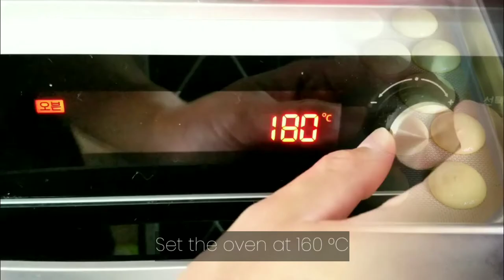How to make Korean Banana Milk Macarons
Delicious French macarons filled with Korean banana milk filling